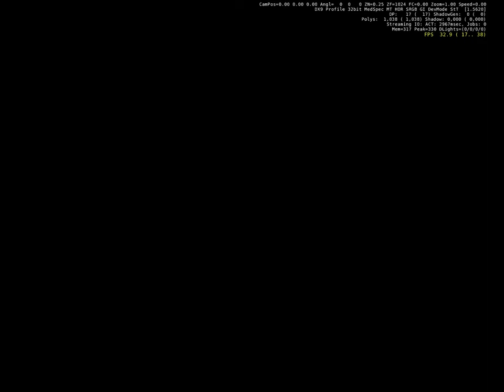14 Crysis 2 action shooter adventure George G Kostandi